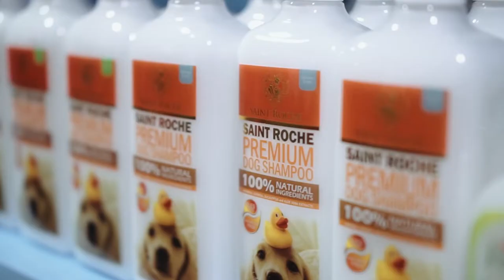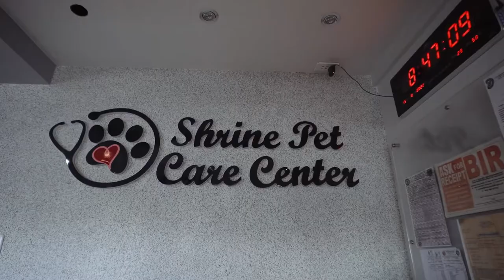Shrine Pet Care Center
Davao Wedding Videographers / Event Videographers